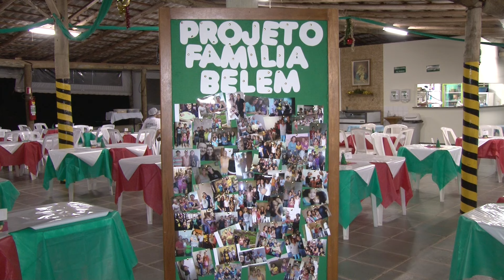FAMÍLIA BELÉM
Projeto Família Belém movimentou o Santuário da Mãe Rainha com uma Festa de Natal.